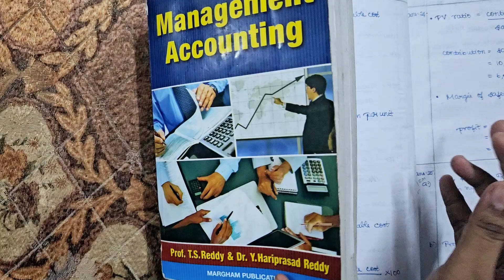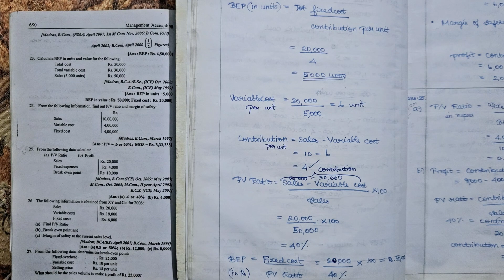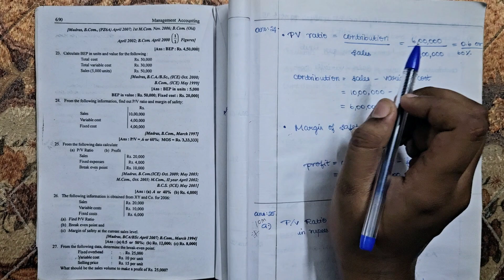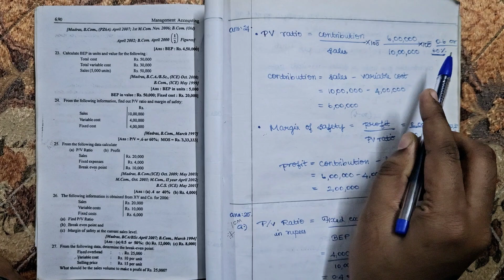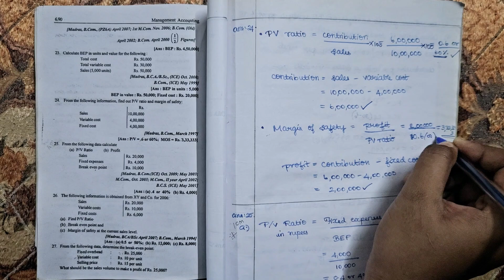Marginal Costing in Tamil Management Accounting PART-7 Reddy Book ProblemNo. 23 & 24 Solved Problem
வணக்கம் Students, In this video we will learn Marginal Costing in Tamil Management Accounting PART-7 Reddy Book Problem No.23 & 24 Solved Problems all Explained in Tamil.

⭐️About:
At the "Accounts With Aish"  YouTube Channel, Problems are solved in each specific topic from the subjects listed below👇:
✅11th & 12th Accountancy
✅Financial Accounting
✅Corporate Accounting
✅Cost Accounting
✅Management Accounting
✅Financial Management
✅Income Tax
✅Competitive Exams